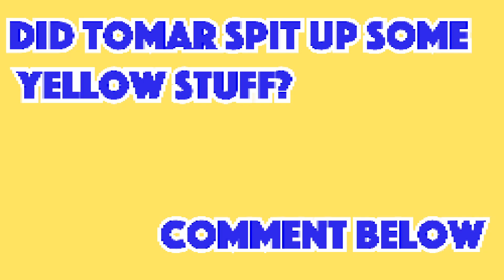OneyPlays Animated - Tomar Spits up Some Yellow Stuff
Tomar just spit up some yellow stuff